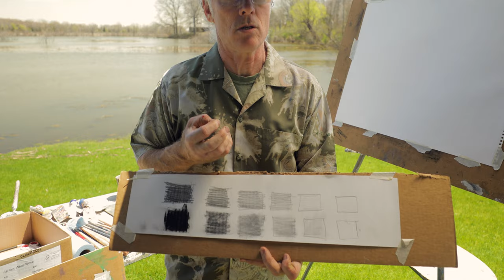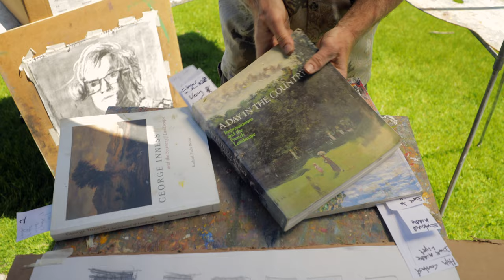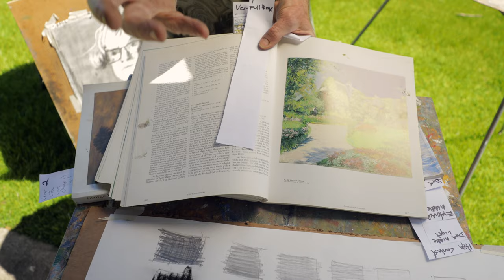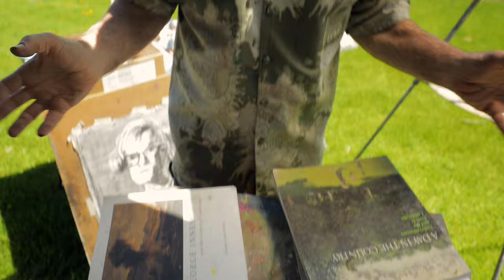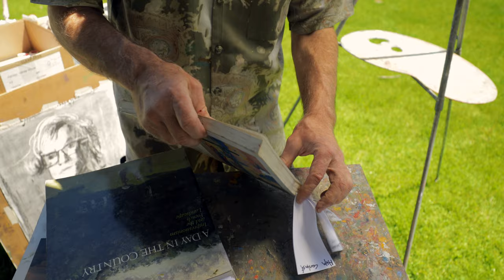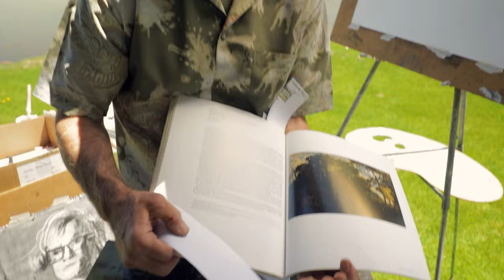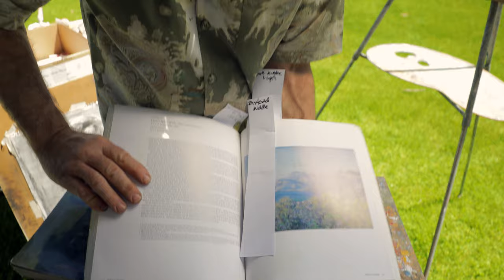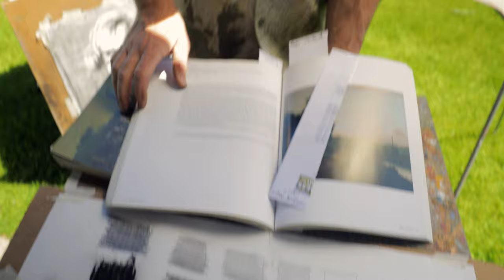Value Drawing into Painting Landscapes with James Brandess